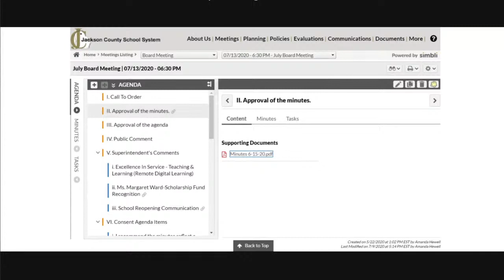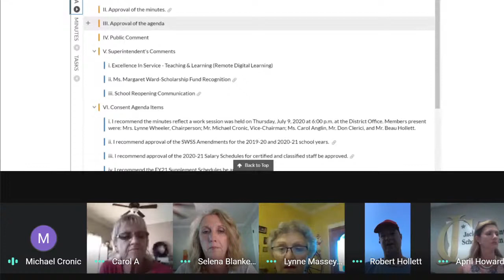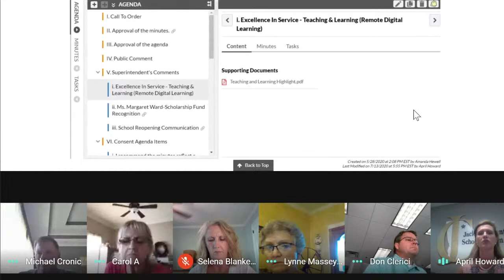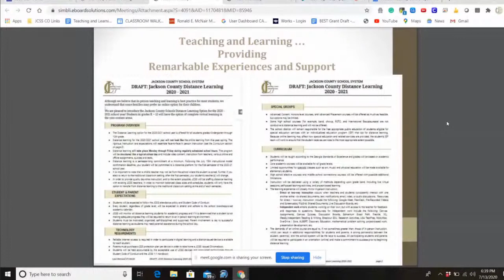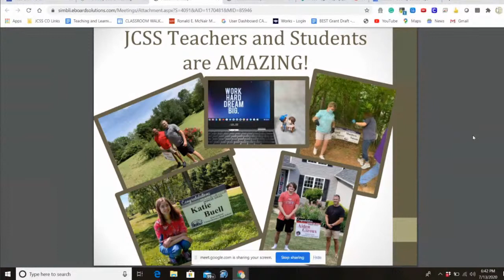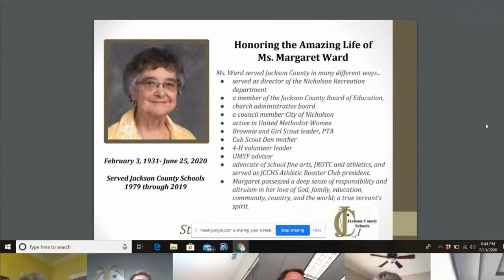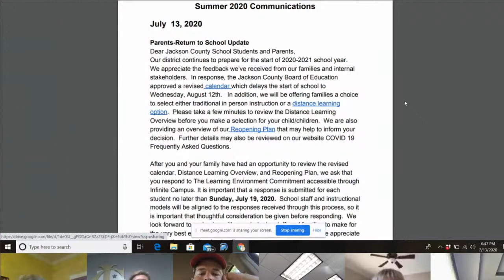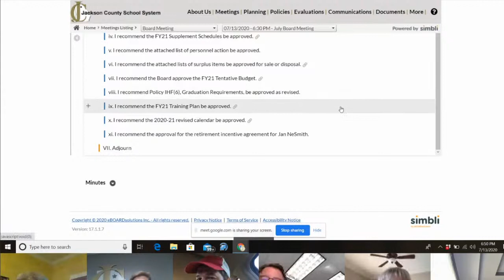July Board of Education Meeting (07/13/2020)